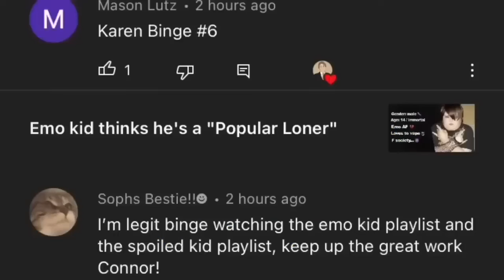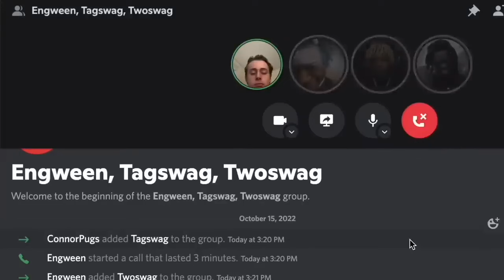the cringiest kid in all of HIGH SCHOOL... 💀💀💀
Connor Pugs tells a Storytime about the cringiest kid in all of HIGH SCHOOL... 💀💀💀 this is the most cringe at school. He probably thinks he has Skibidi Rizz, Looksmaxxing Sigma Giga Chad who is Baby Gronk Rizzing up Livvy Dunne. This was so funny, so you'll probably laugh so try not to laugh. These kids are like types of kids in high school since so many kids think they have skibidi rizz and its cringe so try not to cringe.

Today we have another funny Storytime, in the same way Scrubby aka Scrubs and Luna tell their stories over gameplay. If you enjoyed the video I would really appreciate taking a second to press the like button and comment down below and if you like content like this subscribe with notifications on!